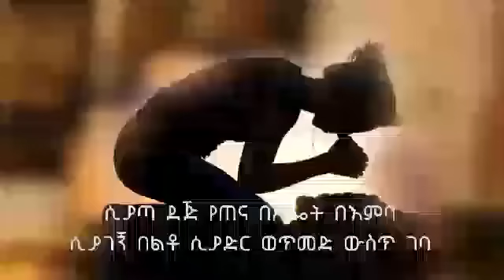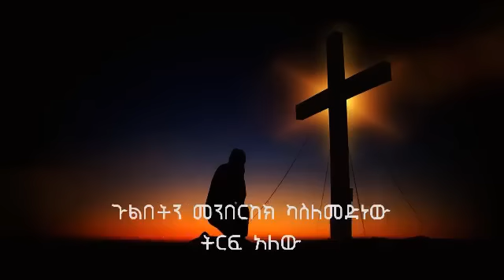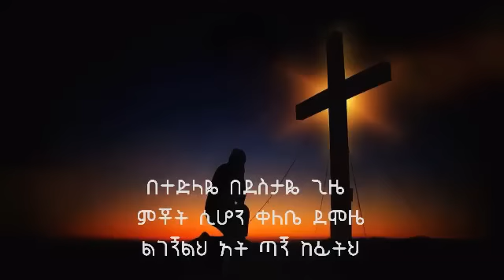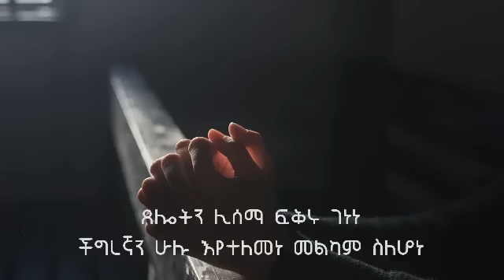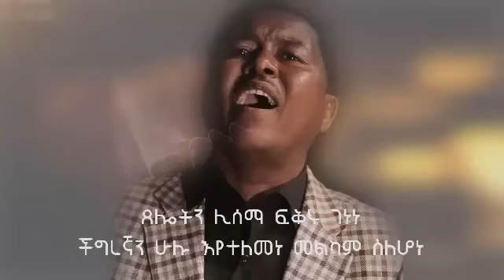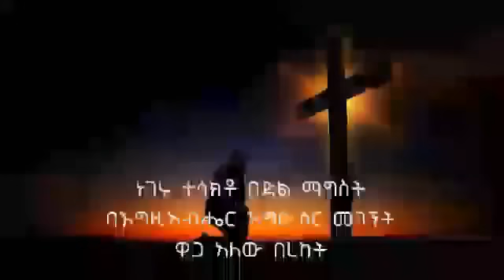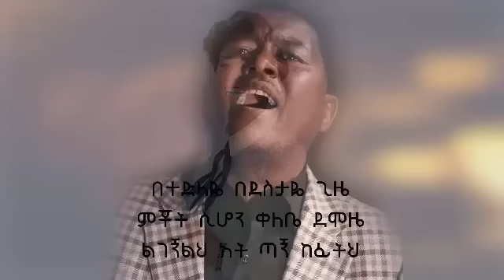Betty Tezera~ Ligegnilih